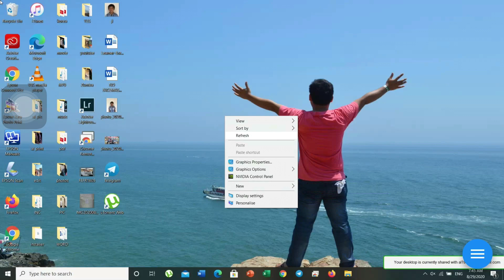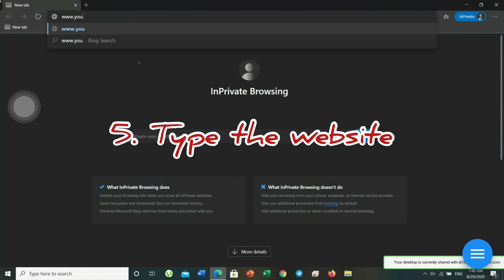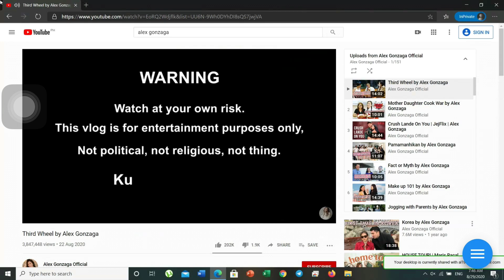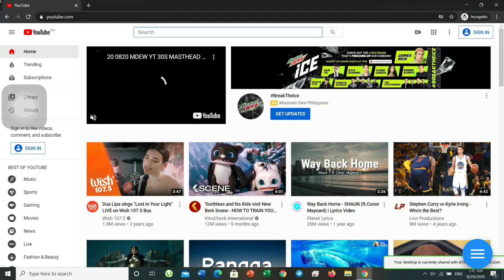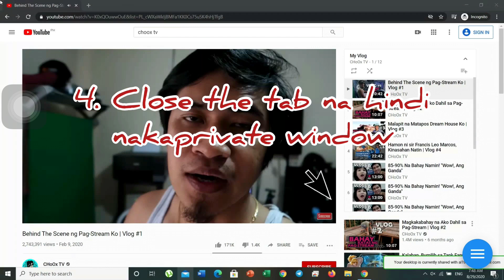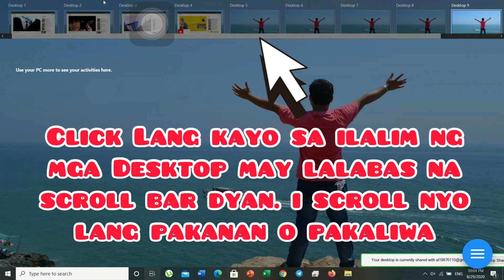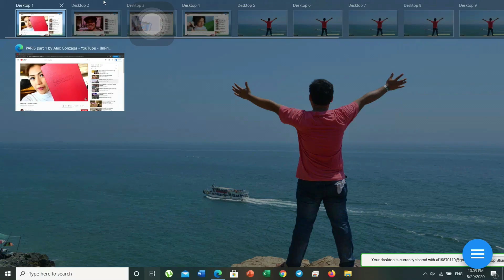How to Have Multiple Desktop in One Laptop | Windows 10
Ang tutorial na ito ginawa ko to teach how to have multiple desktop in one laptop.